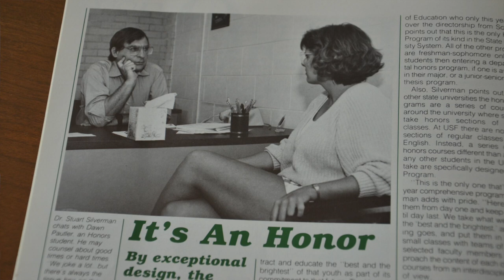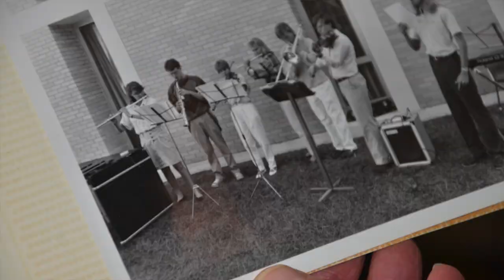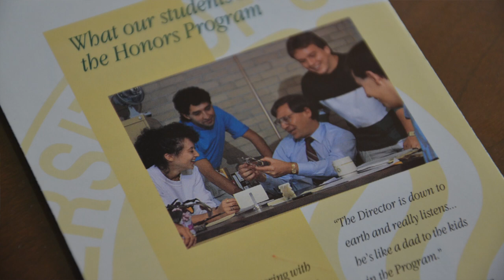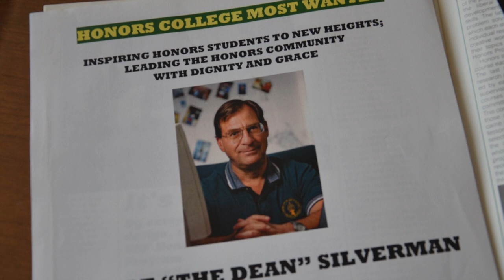USF Honors College Dean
TAMPA, Fla. (July 24, 2012) - Forty-two years after he arrived as a professor of educational psychology, Stuart Silverman has attained an important marker at the University of South Florida.

He is the longest continuous serving head of any academic program in the university's history, with 25 years of his tenure heading USF's Honors programs. First as the director of USF's Honors program and then as its first Dean of the Honors College, Silverman has become a part of USF's institutional history as much as he is helping shape its future.